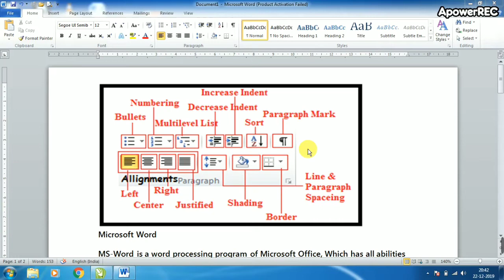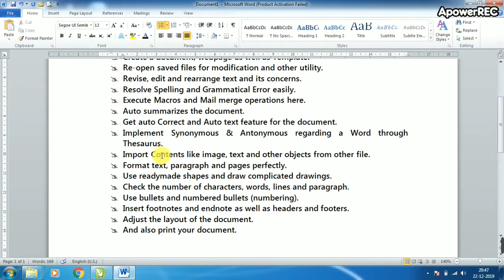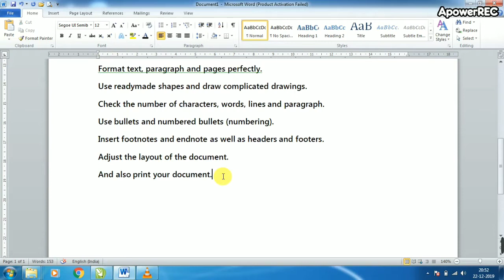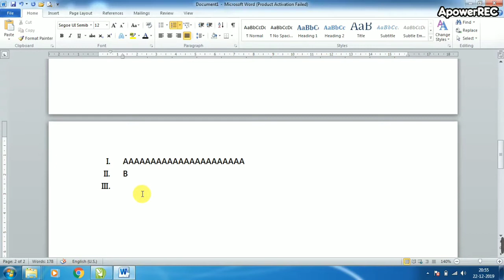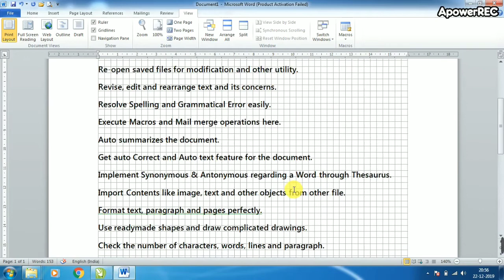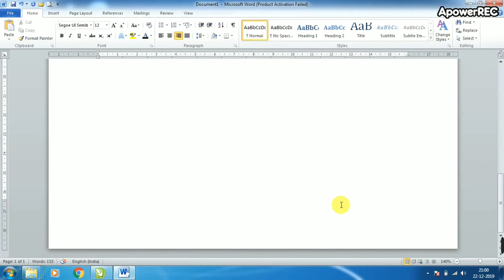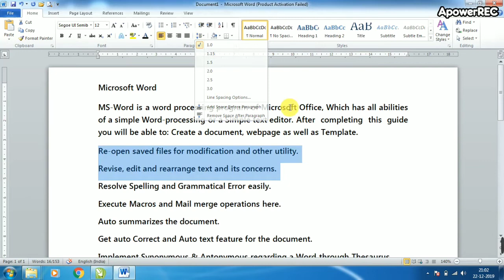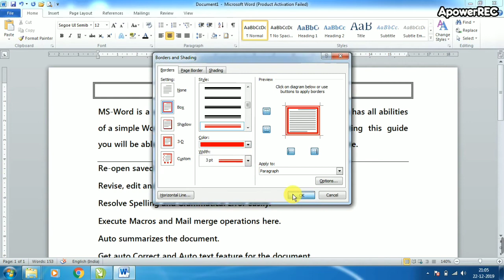MS Word Part 6 B Paragraph Group Practical Class by Prawin Sir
This is education channel. / Learn Basic Computer Course like: DCA | ADCA | DOA | ADIT | Tally Erp-9 with GST.

This is Hindi Tutorial to Learn Basic Computer. This video is MS Word-07 / 10 / 13 Paragraph Group under Home Tab.

I hope you like my video. This Channel important for all those students who prepare for competitive exam and Data Entry Operator.

Other Series Video of MS Word